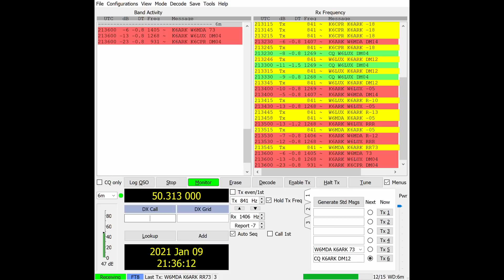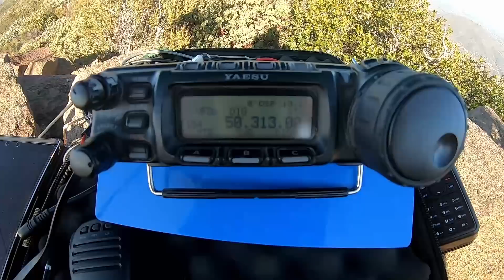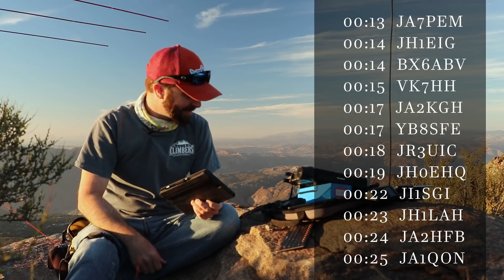My solution to portable FT8 (it's NOT a Raspberry Pi)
I finally found a portable FT8 solution that I'm satisfied with, and it doesn't involve a Raspberry Pi.  Today, I take it out for its maiden voyage on a SOTA summit.  A detailed setup video is coming soon.

Pi computers are great, but they require a separate power supply and the use of your phone as a VNC viewer to control the computer.  Phone screens are tiny, and controls are difficult.

Rather than using a Pi and a phone or tablet, I thought, why not just use a small windows tablet?  So I did.

I found a slew of Windows 10 capable laptops on eBay for various prices.  I settled on the HP Pro Tablet 608 G1 Tablet which can now be had for about $80-90 in good, refurbished condition.  I picked up one of those and paired it up with a cover and stylus.

From when I used a FT-817, I have a WolphiLink adapter that acts as an audio and VOX keying circuit.  Unfortunately, these were recently discontinued.  The manual with schematic are on the website and a creative ham could likely build a similar device.

Connecting such a tablet to a KX2, KX3, IC-705, or IC-7300 is certainly an easier proposition.

For audio output from the tablet, I have found that a USB-C audio output adaptor works best

Amazon gives me a small kick-back from every purchase through that link.

How do YOU operate digital modes including FT8 in the field?